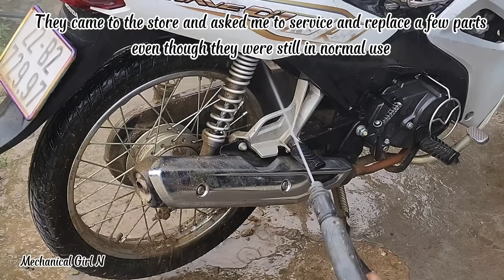Win110-Detech made in China Carburetor cannot be fixed , Wave@110 maintenance for rich people.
Welcome to the next video of Mechanical girl N. Continuing a new working day, a Win110 made in China had a fuel leak in the carburetor and the owner of the motorbike said it had been fixed many times at the shop. different but not radical, today I will have to replace the new carburetor . The starter ball set was also replaced not long ago but is no longer usable. In the same video is a Wave@110, a user with better conditions should come to my store for regular maintenance. They asked me to replace some parts even though it could still be used for a while longer.